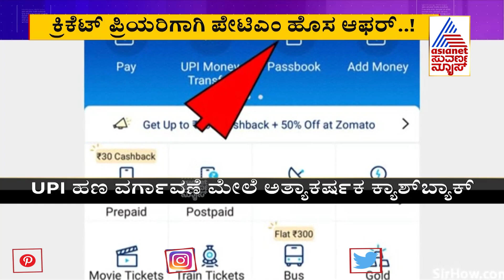4 Ka 100 Paytm Cashback: Paytm Offers Up To Rs 100 In Return For UPI Transfer Of Rs 4, Know More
4 Ka 100 Paytm Cashback: Paytm Offers Up To Rs 100 In Return For UPI Transfer Of Rs 4, Know More